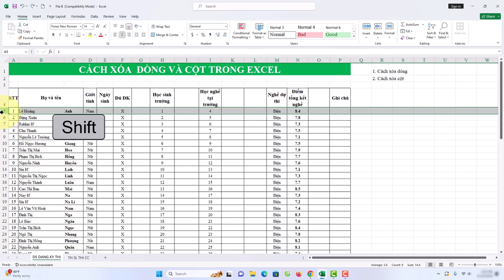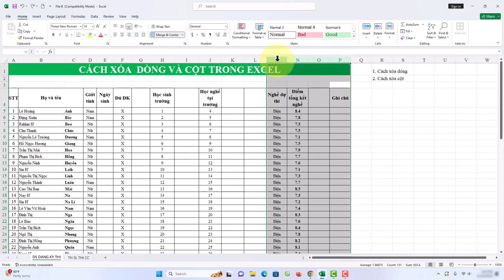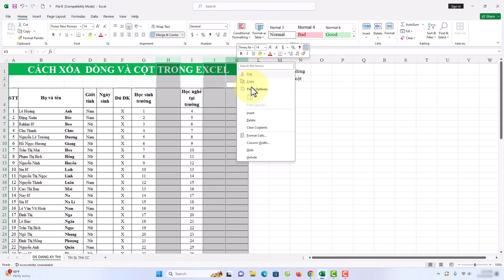Cách Xóa Hàng Và Cột Trong Excel Dành Cho Người Mới Bắt Đầu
Cách Xóa Hàng Và Cột Trong Excel Dễ Dàng
Danh sách video:
▶ Đăng Ký Theo Dõi Kiến thức Tin học
Thực hiện bởi kênh kiến thức tin học